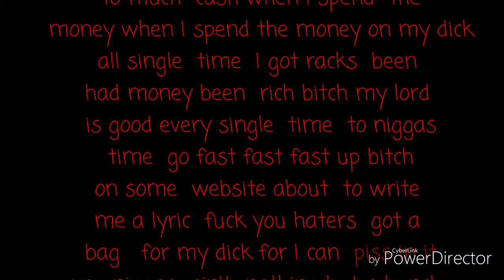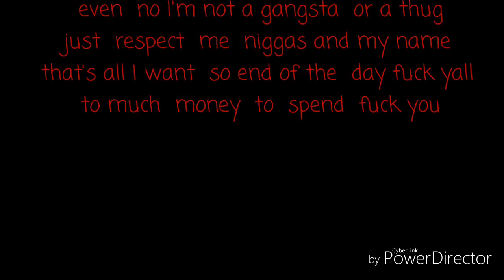Leather so soft by Lil tay remix Explicit